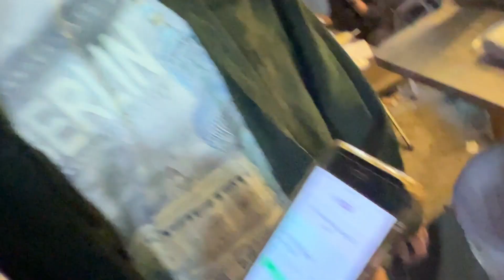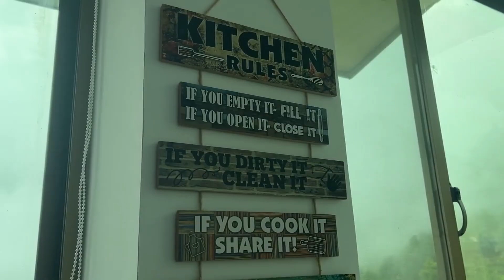A trip with Friends to Bhurban | Murree Hills | Hamza Tahir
Fan Mail: Office 21, 1st Floor, Al Ghaffar Mall, G-11 Markaz, Islamabad.